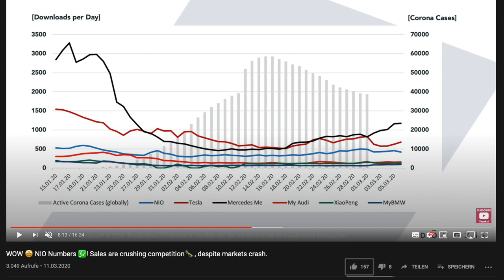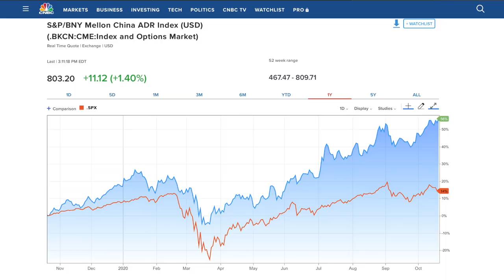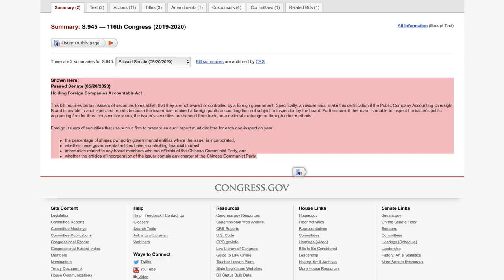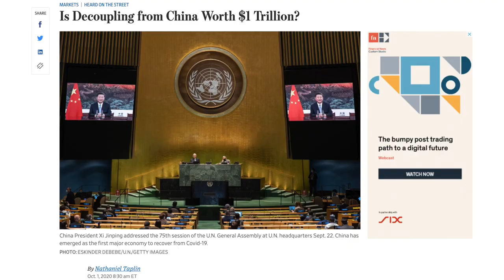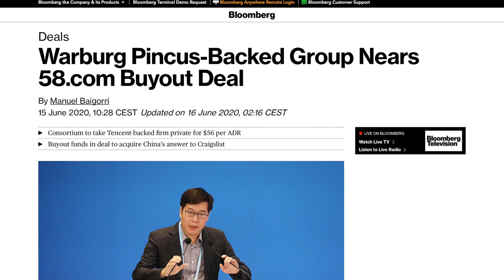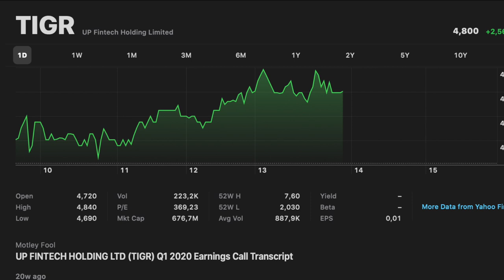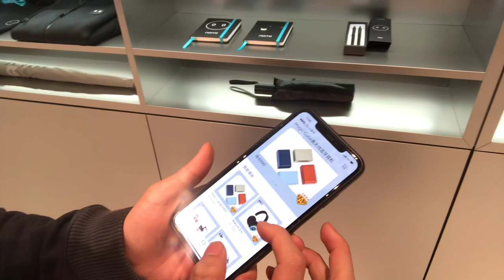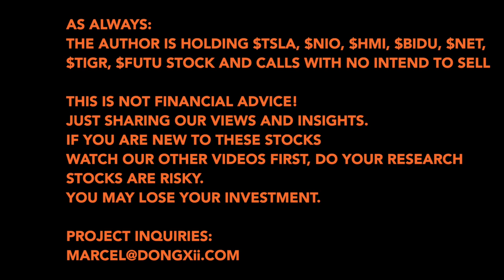Why Delisting of Chinese Stocks like NIO is a Real Threat. And how I use $FUTU and $TIGR as a Hedge.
Investing in Chinese stocks is more risky than other types of investments. The risk of China stocks getting delisted is real!

In this video I talk about China - US Trade war, delisting risks and what it means for your NIO Stock and other Chinese stock investments.

I also outline my strategies to cope with those risks. How I view the China opportunity. And why I think FUTU Stock and TIGR Stock might be smart ways to mitigate some of the risk.